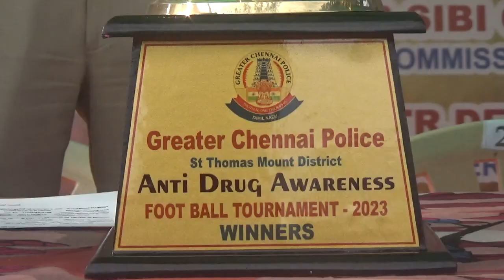St.Thomas Mount District Drug Awareness Foot Ball Match